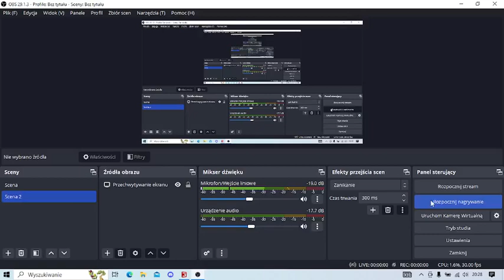Łdowanie i rozrzucanie obornika na łące po sianokiszonce, maraton dzień 2. Największy rolnik #21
Zapraszam do oglądania nowego filmu z serii Największy rolnik. Zostawcie łapkę w górę komenarz i udostępnij innym.

Zapraszam także na kanały:
@jarosawstankiewicz3230 @AgroZetosiak oraz @Farmer_2005